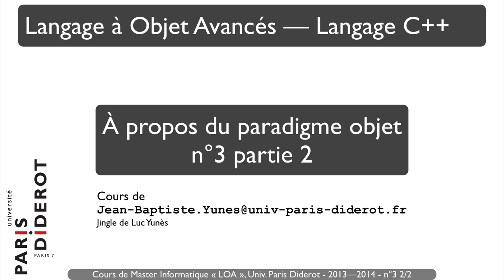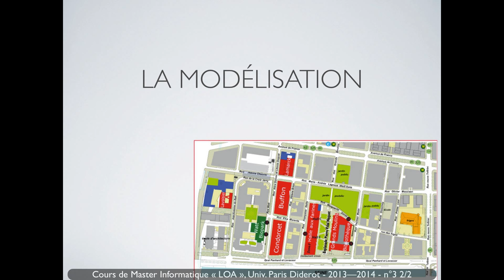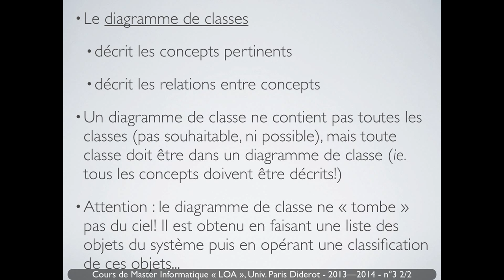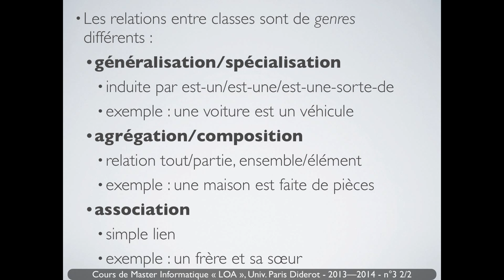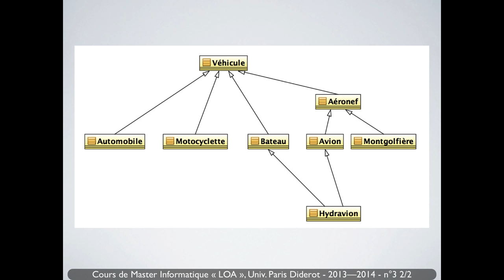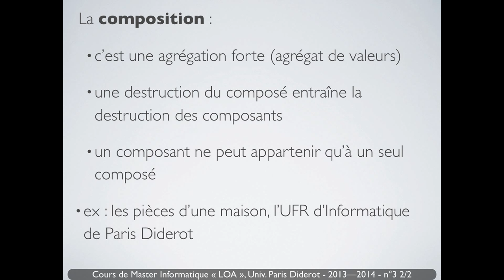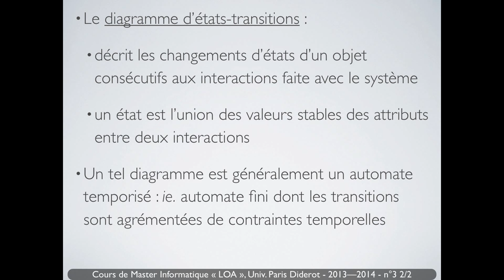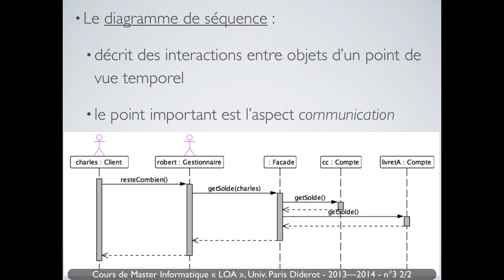Langage C++ - n°3 p.2 - Le paradigme Objet - Univ. Paris Diderot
Une présentation de divers éléments du paradigme objet.